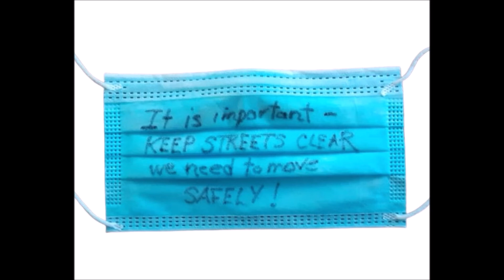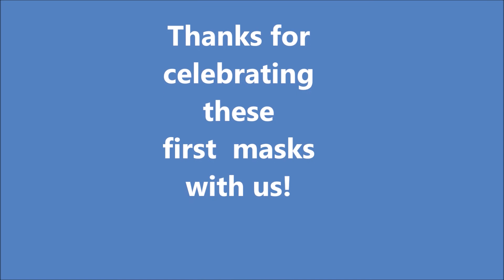Mask Art 1 of 5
Video #1 was created to highlight See Our Voice masks for IDPD 2021 (International Day of Persons with Disabilities, December 3rd).

Art Mask Project featuring 85 Canadian Artists

Welcome to the Staying Connected Network’s Art Mask project. The Staying Connected Network is made up of a group of people from across Canada that share resources, experiences and work together to advocate for change to improve the lives of people with developmental disabilities.
The “See Your Voice” Art Mask project came out of a recent gathering to celebrate everyone’s voice to help recognize International Day of Persons with Disabilities Day, December 3rd, 2021.
Here is the work of 85 artists who repurposed non-surgical masks and transformed them into a canvas: sharing messages of disability pride & culture, human rights, pandemic day-to-day life, and much more. Thank you to all the talented artists. We also like to thank Carol Patterson who audio-described the masks and created a series of videos to ensure the art is as accessible as possible. The 85 masks were shown during a celebration on December 3rd as we shared stories and art as we journeyed across the world from Australia, India, Scotland, and across Canada.

Link to YouTube videos (Play list of 5 videos)